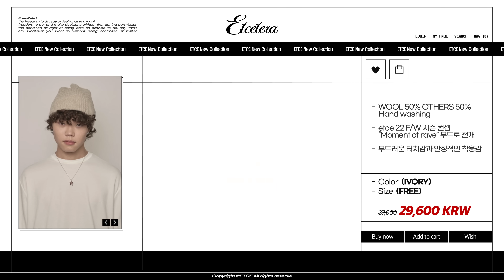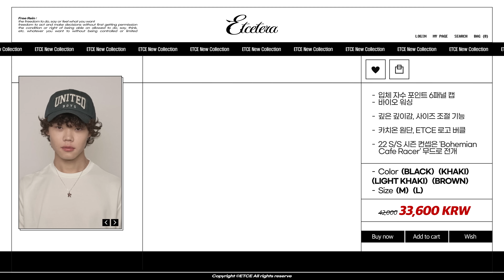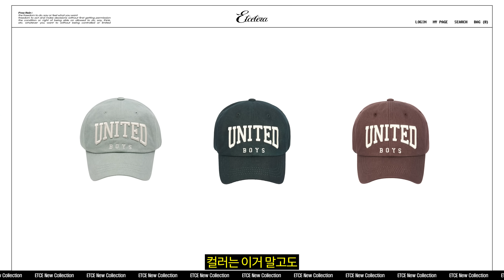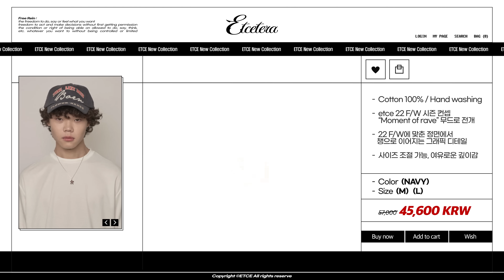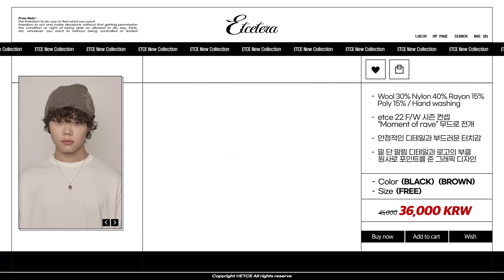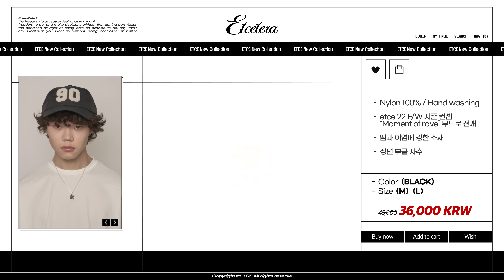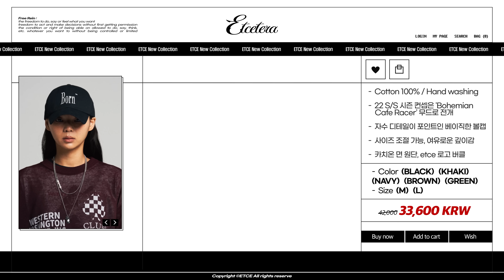내가 만든 모자🎵 너를 위해 만들었지🎶 I 예쁜데 사이즈까지 넉넉한 빅-사이즈 ETCE 모자 | 베이직/캐주얼한 모자 코디 6종 추천! | 투표 이벤트 🎁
📌 ETCE RED DAY (12/19~1/15): 최대 70% 할인전 + 적립금 10만 원 증정 이벤트

📌 타임라인
00:00 인트로
01:15 ETCE - STEFAN LONG BEANIE -  (정가: 37,000원 / 할인가: 29,600원)
03:00 ETCE - UNITED BOYS BALL CAP - (정가: 42,000원 / 할인가: 33,600원)
06:14 ETCE - FLOWER DANCE BALL CAP - (정가: 57,000원 / 할인가: 45,600원)
07:22 ETCE - SCOTT ROLLING BEANIE - (정가: 45,000원 / 할인가: 36,000원)
09:13 ETCE - 90 LOGO BALL CAP - (정가: 45,000원 / 할인가: 36,000원)
10:31 ETCE - BORN BASEBALL CAP - (정가: 42,000원 / 할인가: 33,600원)
12:59 마무리

- 편집: 편집자B
- 썸네일: 편집자B